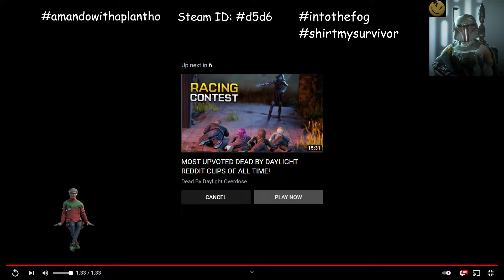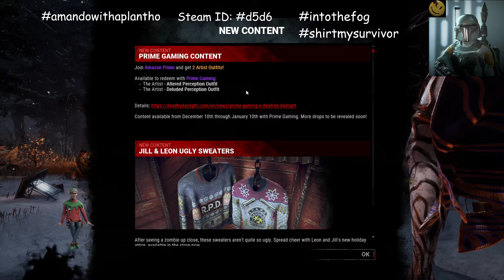League of Extraordinary Casuals: # 33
A little slice of fantasy before coming back to reality.

*Sorry, looks like the video got corrupted when it recorded, the audio still works :)